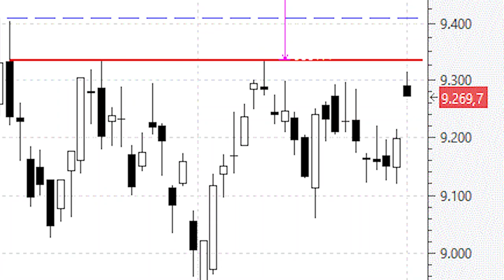Ibex 35: solo por encima de los 9.335 puntos tendremos figura de vuelta